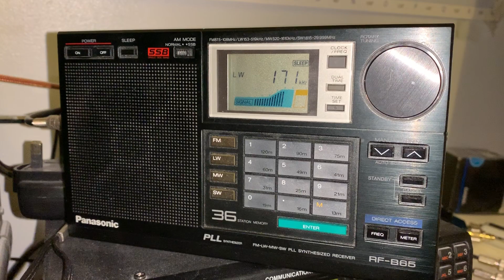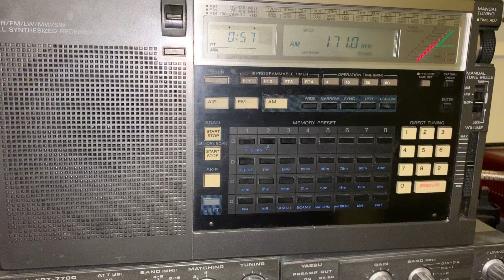Sensitivity & audio test: Sony ICF-2001D vs Panasonic RF-B65: Medi 1 Nador Morocco 171 kHz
Hi there, here's another comparison and this time the target signal is on LW. Both of these radios were designed at a time when LW wasn't in decline, or at least not at the levels of today where there are few stations broadcasting. This time the Sony wins for me, but as always, let me know your thoughts.

Recorded in Oxford UK on 16/09/19 at 23:55 hrs UTC using a Wellbrook ALA1530 magnetic loop.